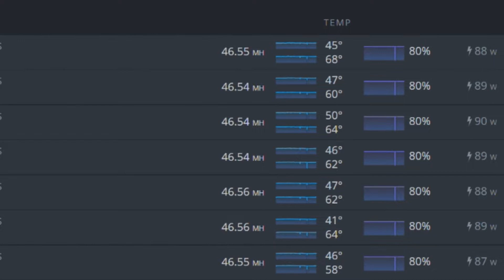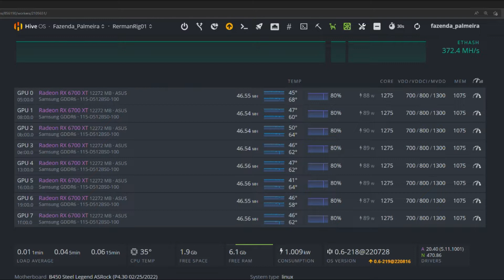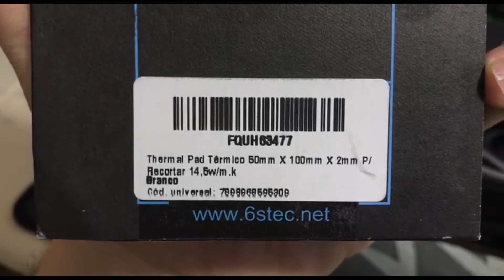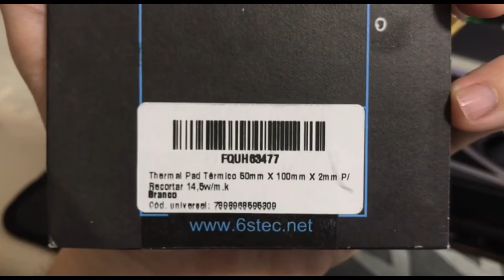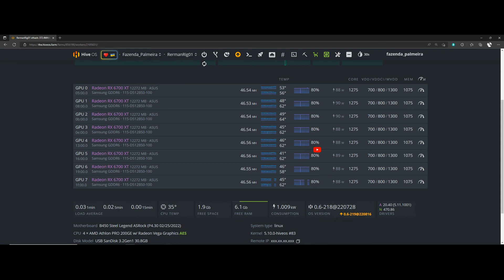(MARESIA) Manutenção Pesada ASUS RX 6700 XT ! ⛏️⚙️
Procedimento de limpeza da PCB da placa, troca do thermal pad da memória, troca da pasta térmica e tratamento químico do dissipador, eliminando contaminação de maresia.

👍🏻 Gostou e quer receber mais novidades? Se inscreve e ative todas as notificações.

00:00 introdução
00:05 Já deixou seu LIKE no vídeo??